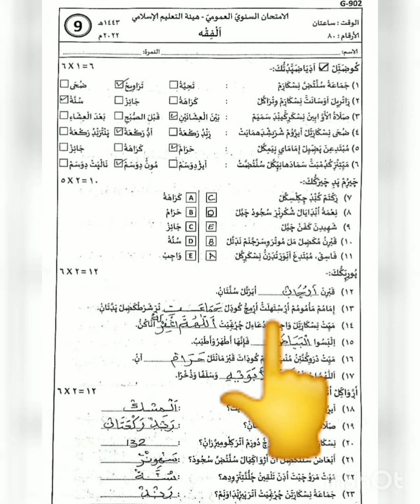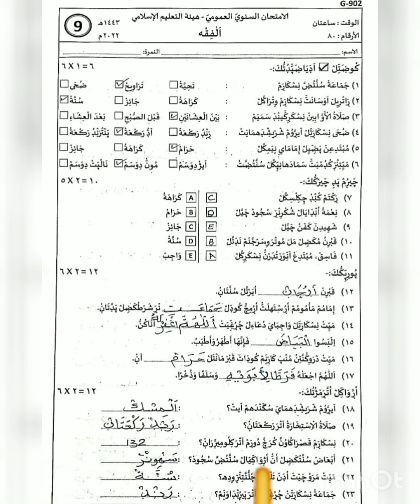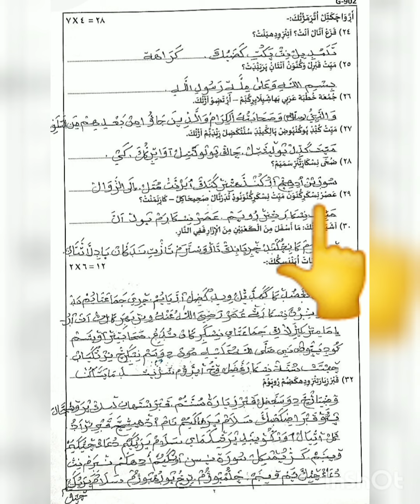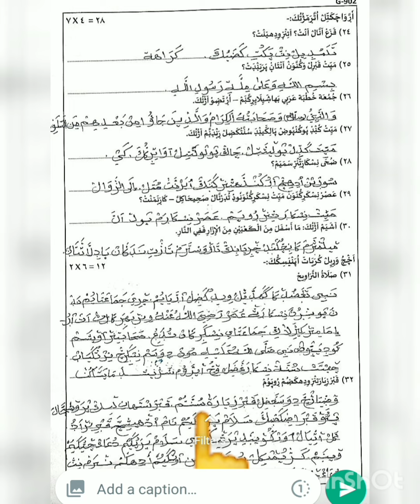Class...9 / ഫിഖ്ഹ് / 2022 വാർഷിക പരീക്ഷ മോഡൽ ക്വസ്റ്റ്യൻ പേപ്പർ